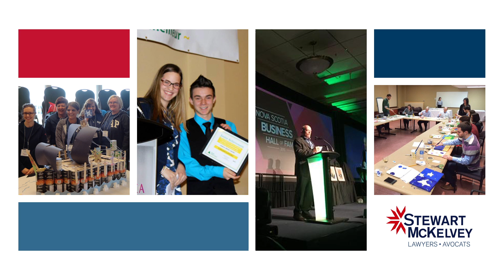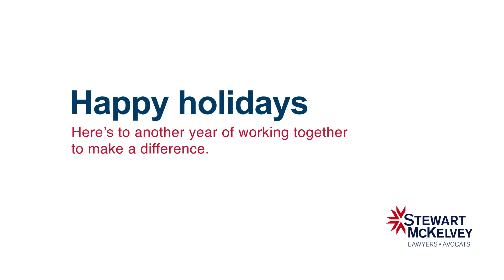Happy Holidays from Stewart McKelvey!